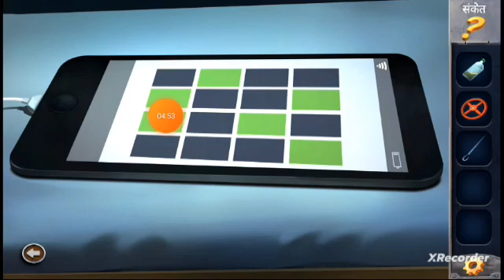like gameplay 2